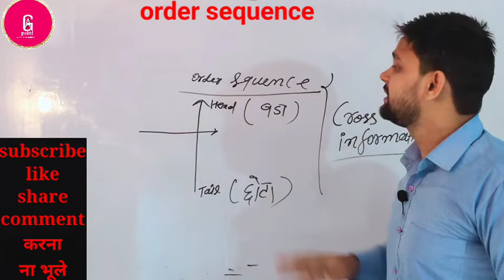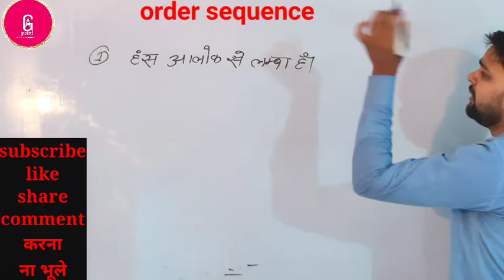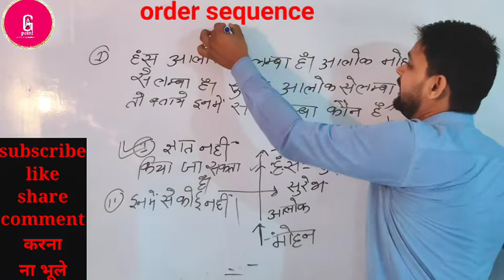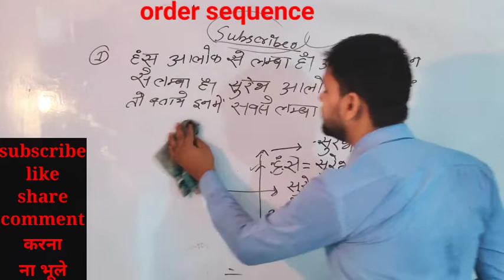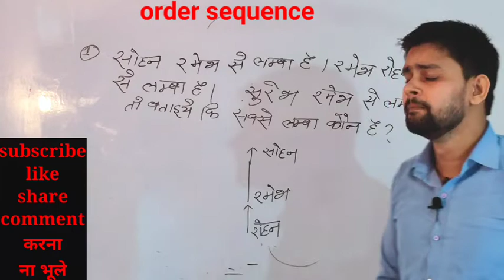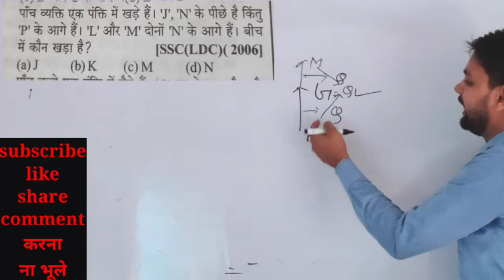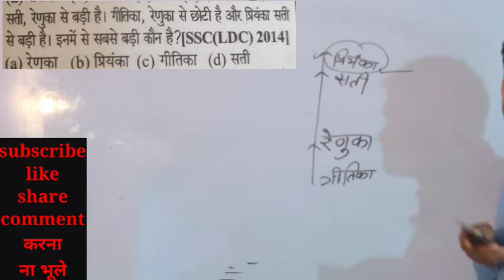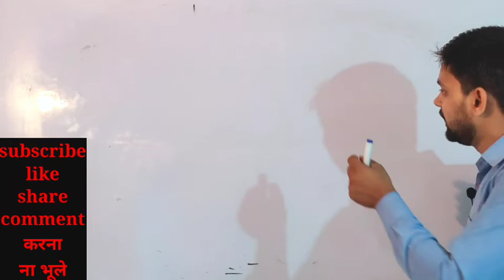Order sequence BY ADARSH R PANDEY PRAYAGRAJ